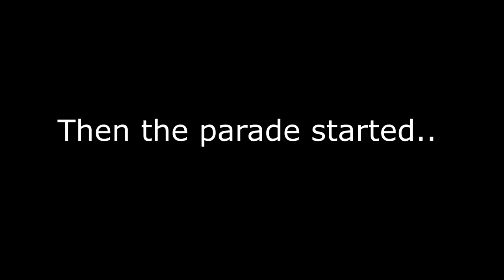GOING TO THE WORLD"S BIGGEST MOTORCYCLE PARADE | Thunder in the valley | Vlog #1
This is some LITTY stuff m8...